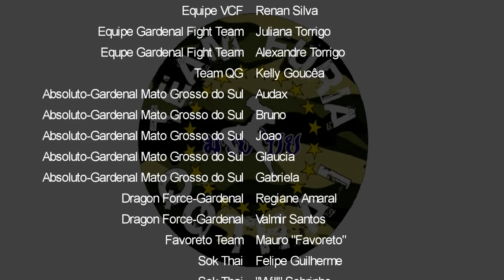Beginer Skull 5 - Mateus Sales (Strickers Mori Team) X Guilherme Murça ( Nak Su Muaythai)| 60 Kg